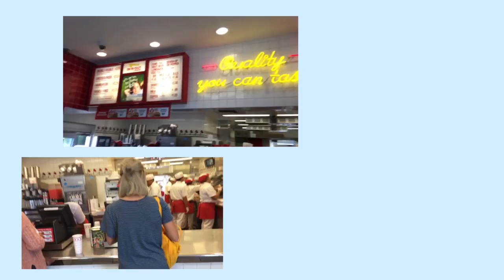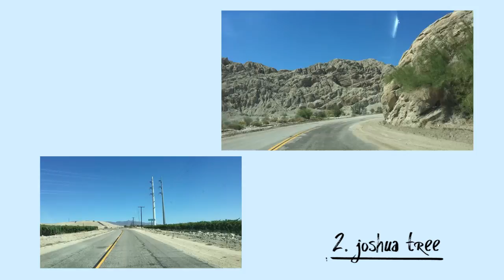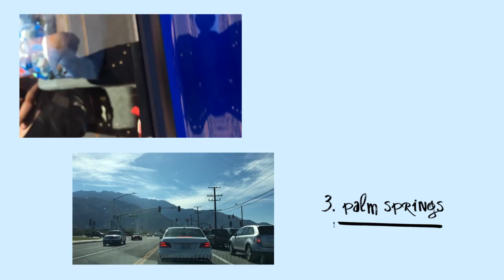LOS ANGELES PART 1 / Ordinary People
Dani (@daniesque) and I met up in Los Angeles two days ago for a much needed trip in the sun (thanks expedia.ca!). Follow us in part 1 of our trip on a 7 hour road trip to Salvation Mountain, Joshua Tree, and Palm Springs. Part 2 coming soon!

Little Scream - Love as a Weapon